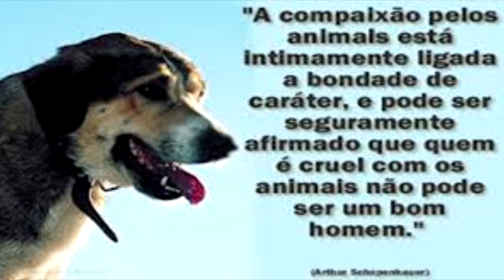Animais querem falar...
Os animais falam gente! É preciso ter sensibilidade para ouvi-los e amá-los. É uma pena,  tem muita gente que não escuta, não sente, e, não compreende, -  eles nasceram apenas para amar o bendito humano! Preserve a Natureza!